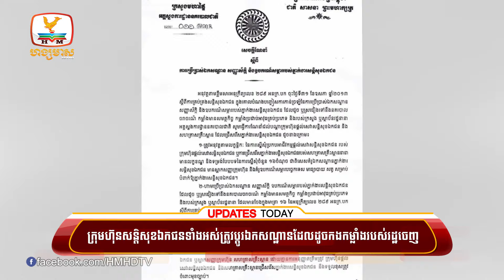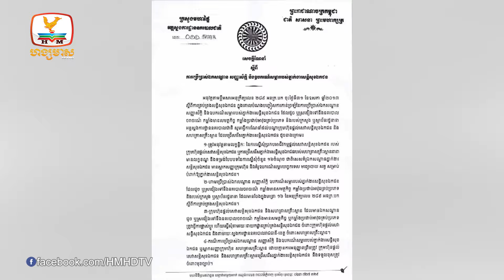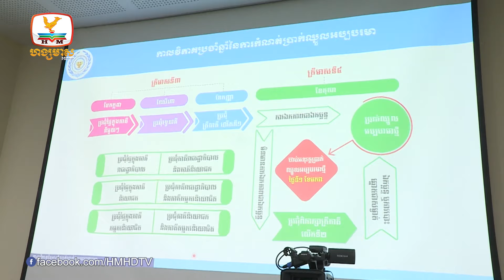ក្រុមហ៊ុនសន្តិសុខជនទាំងអស់ត្រូវប្តូរឯកសណ្ឋានដែលដូចកងកម្លាំងរបស់.... | UPDATES TODAY (16-08-2024) 5PM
-ក្រុមហ៊ុនសន្តិសុខជនទាំងអស់ត្រូវប្តូរឯកសណ្ឋានដែលដូចកងកម្លាំងរបស់រដ្ឋចេញ នគរបាលជាតិត្រៀមអនុវត្តតាមច្បាប់នាពេលខាងមុខ
-ប្រធានសហជីពស្នើរដ្ឋាភិបាលដោះស្រាយបញ្ហាទំនិញឡើងថ្លៃ តទឹកភ្លើងអំឡុងចរចារតម្លើងប្រាក់ឈ្នួលសំរាប់ឆ្នាំ២០២៥
-ពន្ធដារប្រមូលចំណូលបានជាង២ពាន់លានដុល្លារ រយៈពេល៧ខែ ឆ្នាំ២០២៤នេះ